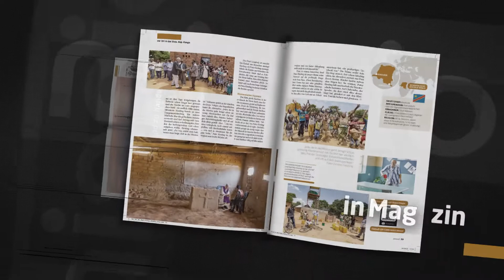Missio I allewelt Jubiläumsausgabe 2022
Wir geben Ihnen einen spannenden Einblick in die Jubiläumsausgabe der "allewelt".

Das Magazin erscheint 6x im Jahr und berichtet Aktuelles aus der Weltkirche und aus Österreich.